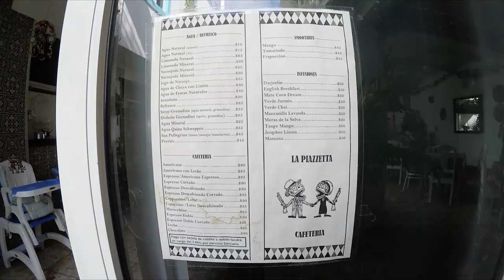Hotel La Piazzetta in Merida Mexico - A Gorgeous Oasis In The Heart of El Centro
In this episode we discuss Hotel La Piazzetta in Merida Mexico - A Gorgeous Oasis In The Heart of El Centro

Bitcoin - 1Q8hUYjG7Bgv7j6LMuEBzrC5SVeU8Vb925

Litecoin -  Lgqd1qbFFMeuNJFsJP18wXpV3o63ugZK7V

EOS -  josearteaga1

Dash - XwRkCMaJX586CaeqTZ4onW59taEsSwbVtF

Digibyte - DKRu3fQJHAyPxYBR8WVnz799dJcjAayeWP

Sources

Bitcoin - 18u7EqLDNLfBhpYHQXtqradHkeCQfnL7XA

Litecoin -  Lgqd1qbFFMeuNJFsJP18wXpV3o63ugZK7V